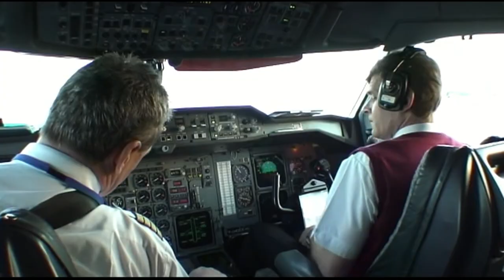Вадим Захаров - Авиация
Автор песни и клипа - пилот гражданской авиации Вадим ЗАХАРОВ.